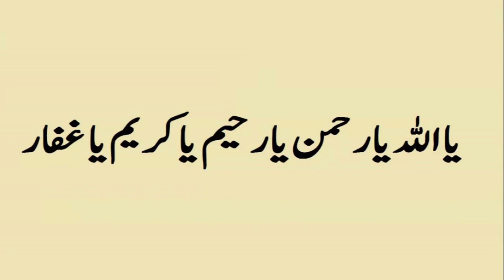Ya Allah Ya Rahman | Best Hamd o Sana Of 2020 | Ijaz Muhammad Saqib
This Hamd has been recited beautifully by Mr Ijaz Muhammad Saqib one of the upcoming beautiful Hamd o Naat reciter of Pakistan from KDA Kohat.

Mr Ijaz Muhammad Saqib is a very learned Science Teacher and is presently serving in Governament Higher Secondary School Number 1 Kohat (GHSS No.1 Kohat). He is one of the most upcoming Naat Khuwaans in Pakistan, specially in Kohat. He is also a fan of famous Singer who converted to Naat Khuwani Shaheed Junaid Jamshed.

Topic: Ya Allah Ya Rahman Allah Allah Allah
Writer: Unknown
Vocals: Ijaz Muhammad Saqib
Category: Munajaat, Hamd, Dua, Naat, Nasheed
نعت شریف ﷺ نعت شریف نعت حمد